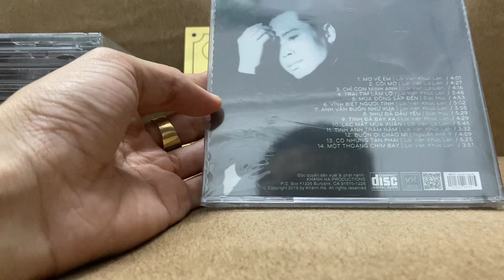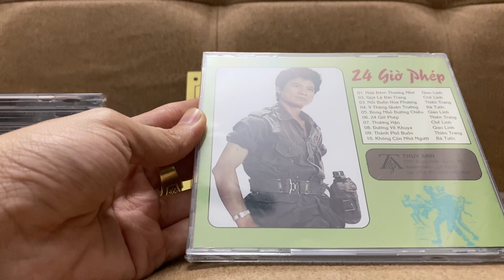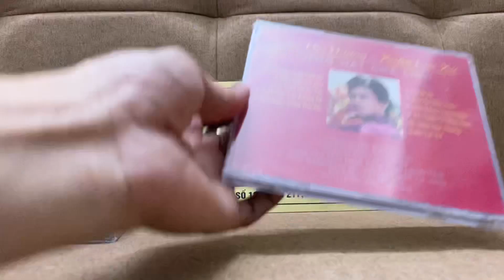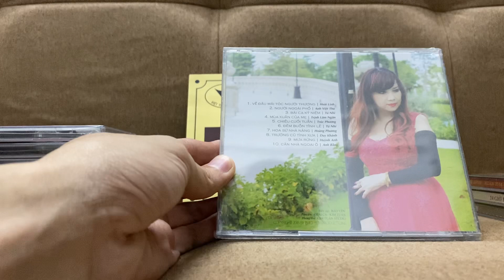Giới thiệu thêm vài mẫu CD tuyển chọn AE lựa chọn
Cảm ơn quý khách hàng đã luôn đồng hành và tin tưởng shop trong thời gian qua. Xin mời quý khách ấn vào nút Đăng Ký Kênh Youtube đồng thời Like + Share để nhận được những Video và những Clip test, giới thiệu sp và tư vấn phối ghép m nối đam mê cùng ACE Audiophile.